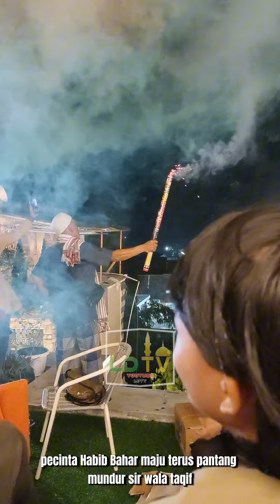KESERUAN HABIB BAHAR BIN SMITH BERSAMA PHB SAMBUT ACARA TGL 01 MARET 2024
HABIB BAHAR BIN SMITH BERSAMA PHB 01 MARET 2024